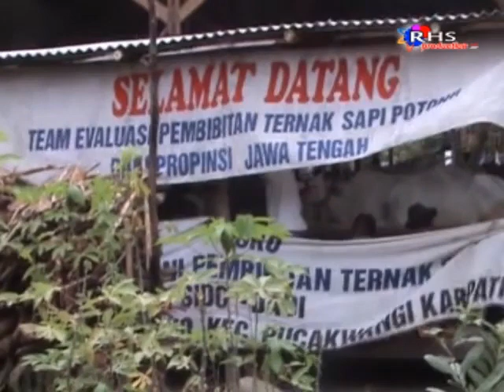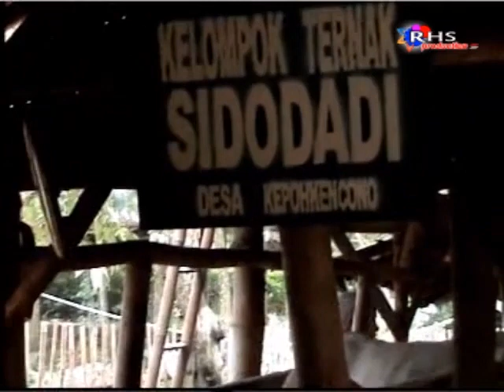Ketoprak WAHYU MANGGOLO Manding 2011 - Darmawangsa Ngratu Part 1